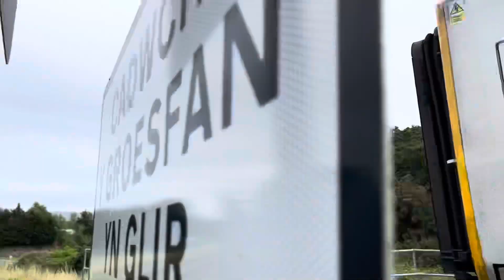*BARRIER ALMOST HITS CIVILIANS* Traeth Mawr Level Crossing